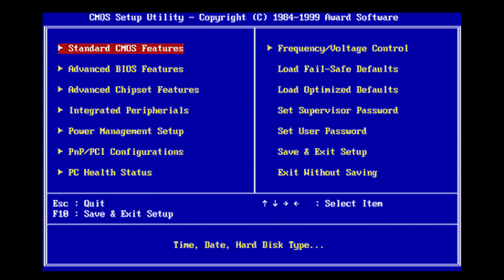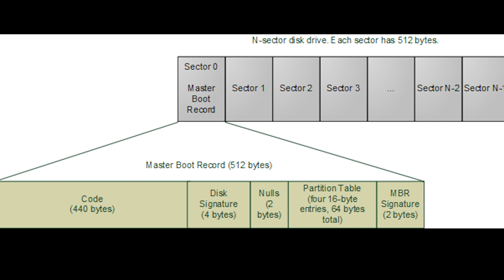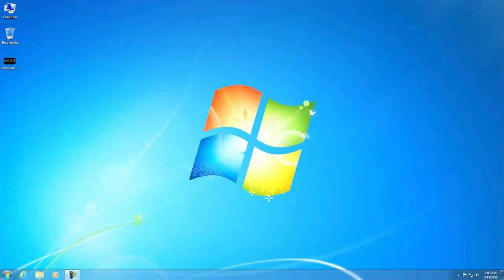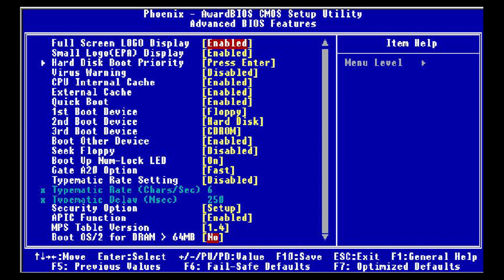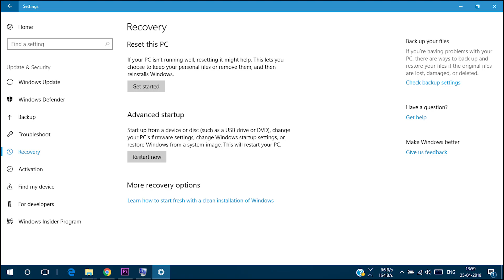BIOS vs UEFI Explained [Hindi]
Hello dosto, aapne kabhi apne computer me dekha hoga ki option aata hai Legacy BIOS ya UEFI se boot karne ka.. to is video me maine isi BIOS aur UEFI ke bare me explain kiya hai..